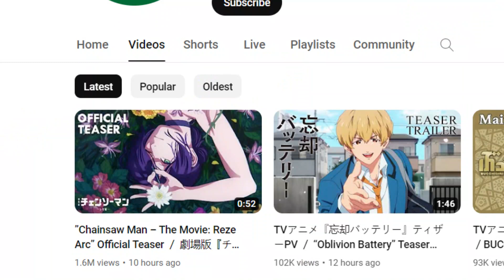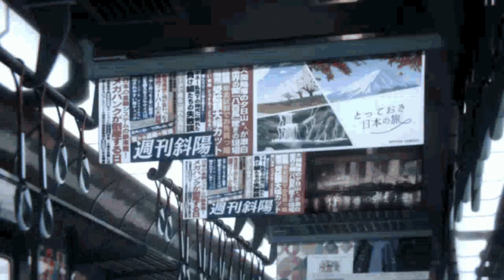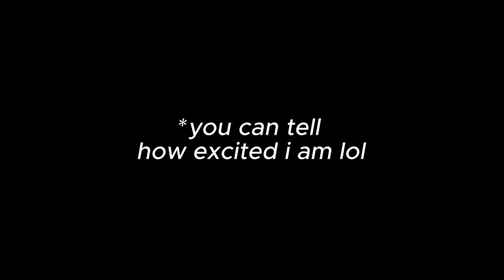CHAINSAW MAN MOVIE IS OFFICIAL! | REZE ARC ANIME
Road to 10k otw!!!